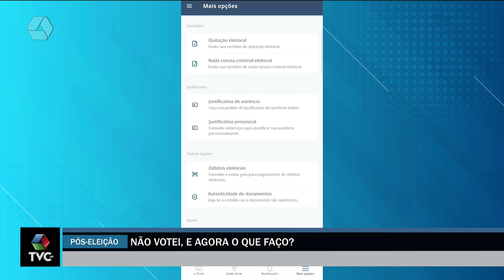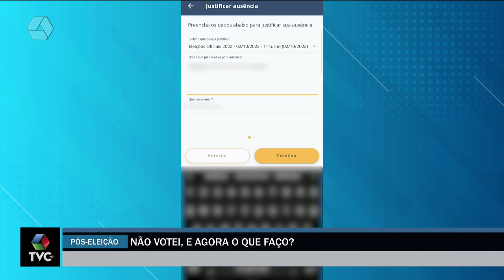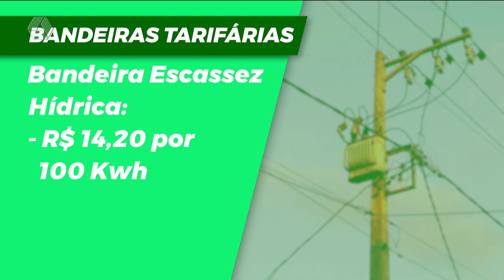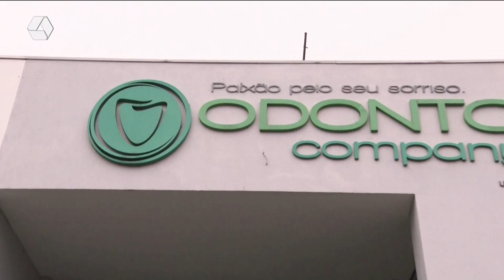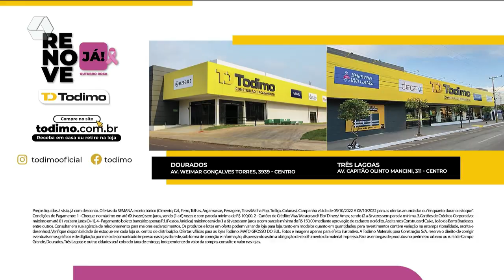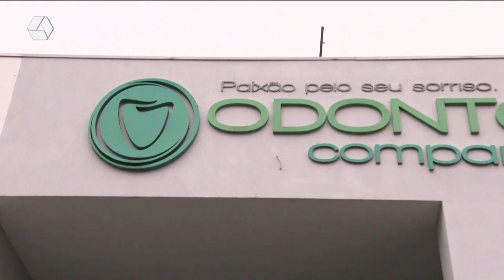TVC Agora 04/10/2022